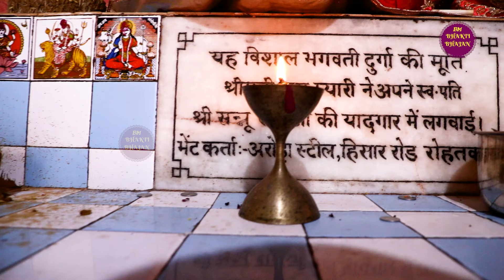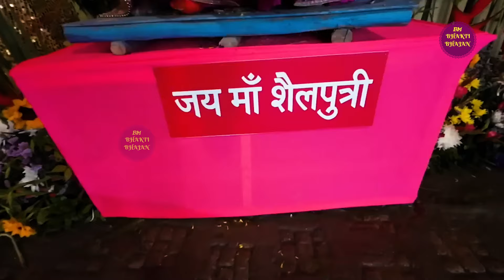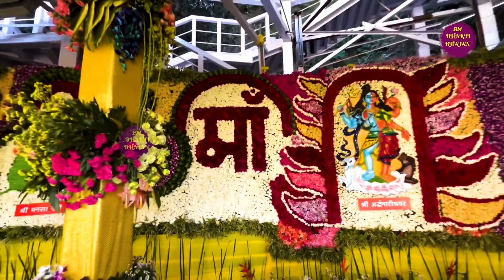मइया का रंग लाल II Pooja Mehra II 2024 Bhajan II#maasherawali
भजन: "मईया का रंग लाल" 🌸

"मईया का रंग लाल" भजन में माँ दुर्गा की दिव्य महिमा का गुणगान किया गया है। इस भजन को सुनते हुए आपको फूलों की महक और माँ की शक्ति का अनुभव होगा, जो उनके लाल रंग की साड़ी में समाहित है।

मधुर सुर और भावपूर्ण बोल भक्तों को सच्ची भक्ति के रंग में रंग देते हैं। यह भजन माँ की कृपा और आशीर्वाद की भावना को जगाता है, और हर हृदय में प्रेम और श्रद्धा का संचार करता है।

आइए, हम सब मिलकर माँ दुर्गा को फूलों के साथ इस भजन में श्रद्धांजलि अर्पित करें और उनकी कृपा से अपने जीवन को रोशन करें।

Credit -
Title -  मईया का रंग लाल
Singer - Pooja Mehra
Lyrics - Traditional
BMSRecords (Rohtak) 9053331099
Keyboardist - Deepak Chawla
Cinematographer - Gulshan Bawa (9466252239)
Poster & Edit by - Bawa Production House
Label - Kirtan Bhajan Ganga
All Copyright for AUDIO And VIDEO Reserved To BM BHAKTI BHAJAN

maa sherawali,
maa sherawaliye tera sher aa gaya,
maa sherawali song,
maa sherawaliye,
maa sherawali aaja mehro wali,
maa sherawaliye tera sher aa gaya remix,
maa sherawali bhajan,
maa sherawali recipe,
maa sherawali movie hindi,
maa sherawali ke bhajan,
maa sherawali golpo,
maa sherawali natok,
maa sherawali aarti,
maa sherawali gana,
maa sherawali aarti jai maa,
maa sherawali aaja mehro wali status,
maa sherawali all song,
maa sherawali amitabh,
o maa sherawali indian idol,
o maa sherawali karaoke,
o maa sherawali status,
o maa sherawali aarti jai maa,
o maa sherawali lyrics,
maa sherawali bhakti song dj,
maa sherawali bhakti song,
maa sherawali bigde kaam bana de,
bhadra maa sherawali,
bhajan maa sherawali,
maa sherawali cartoon,
maa sherawali chalisa,
maa sherawali chalo bulawa aaya hai,
maa sherawali chanchal,
maa sherawali chunri,
chalo darbar maa sherawali ke,
chandi maa sherawali
navratri song,
gupt navratri 2024,
aaye maiya ke navratri,
chaitra navratri song,
cg navratri song,
chaitra navratri status,
navratri ashtami kab hai,
navratri all song,
aaye navratre mata ke,
Aarti navratri,
navratri bhajan 2024,
bhojpuri navratri song 2024,
navratri colours 2024,
dashama navratri